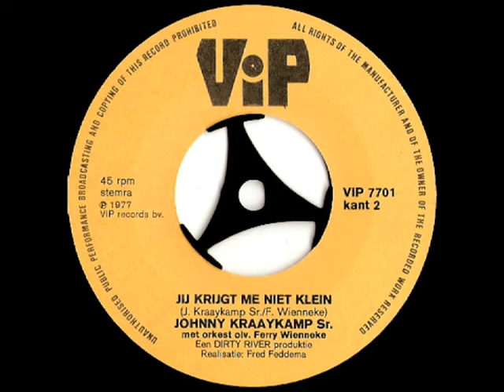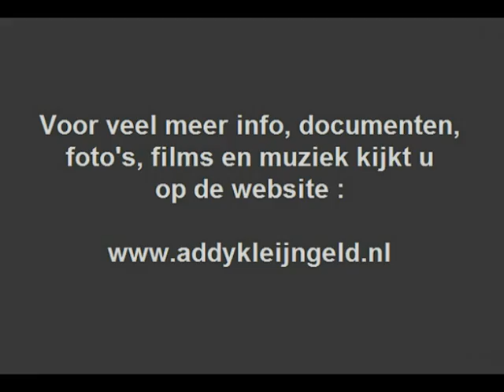Johnny Kraaykamp Senior - Jij krijgt me niet klein ( 1977 )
Addy Kleijngeld heeft vele jaren samengewerkt met Ferry Wienneke, dat was vooral het geval in de CNR periode, bij menig plaatopmame stonden ze samen in de studio, vaak was hij bij die gelegenheden de orkestleider en Addy de producer.

Ons kanaal kent talloze voorbeelden van deze samenwerking ... hij deed op muzikaal gebied bijzonder veel dingen, eigenlijk te veel om op te noemen, maar eentje daarvan was het ( in latere jaren ) oprichten van zijn eigen maatschappij en muziekuitgeverij onder de naam "Dirty River Productions".

Dat noemde hij zo omdat hij toen woonachtig was aan een zeer stinkende gracht te Amsterdam, waaraan hij woonachtig was, middels die maatschappij werd onder meer muziek uitgebracht en plaatopnamen verzorgd, een voorbeeld is dit nummer van Johnny Kraaykamp Senior, uit 1977.

Johnny Kraaykamp behoeft ons inziens geen verdere introductie, met die man heeft Addy Kleijngeld begin zestiger jaren zelf ook nog samengewerkt bij wat plaatopnamen bij CNR, die tref je ( uiteraard ) ook op ons kanaal aan !

Dit geplaatste nummer werd in 1977 ter gelegenheid van het carnaval uitgebracht ...

Uitvoerende : Johnny Kraaykamp Sr. ( 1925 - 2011 )

Tekst : Johnny Kraaykamp Sr.
Muziek : Ferry Wienneke

Jaar van opname en uitgave : 1977

Uitgave : VIP records B.V. ( Haarlem )

Plaatnummer : VIP 7701 B ( zie hoes + label )

Orkestleiding : Ferry Wienneke

Algehele produktie : Dirty River Productions

Opnameleiding en produktie : Fred Feddema